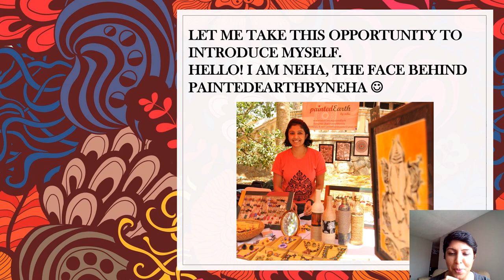A BRIEF INTRODUCTION ABOUT MYSELF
Hello!
I would like to  take this opportunity to introduce myself.

I have shared below the details as usual of the materials and few links that might be helpful to you all.

Clay used: Laguna red low fire earthen ware clay without grog.

Firing (Bisque) at cone 06.

Gauge 24

Gauge 26

Paints used: Acrylic paints (Master's touch, folk art and Anitas)
Brushes: 00,2,4,6 sizes round tip synthetic brushes. I use multiple brands.

NEEDLE TOOL: In most pottery tool kits the needle tool is included as part of the kit.
Buying these individually will be expensive.

Pottery tool kit with a fettling knife:

Pottery tool kits that can be used for those starting of: (India)

Fettling knife: (India)

Ball tools: (India)

Silicon tip finishing brushes: (India)

Wooden modelling tools:

Hole cutter:

Fettling knife:

Jhumka or quilling mould:

x-acto knife